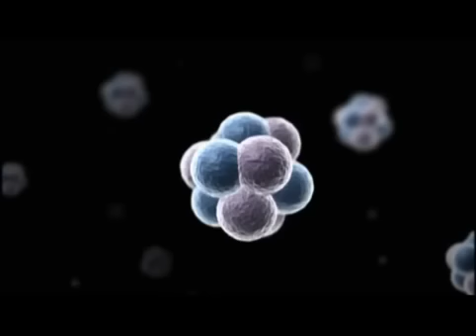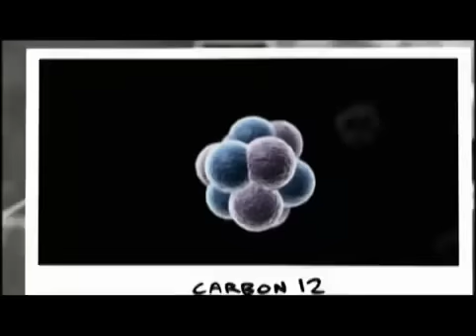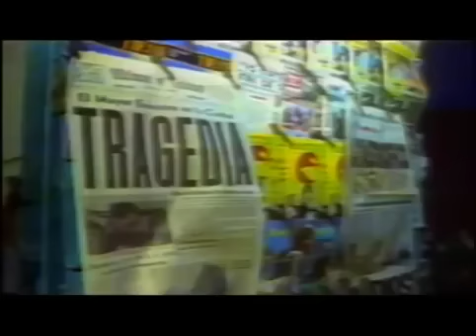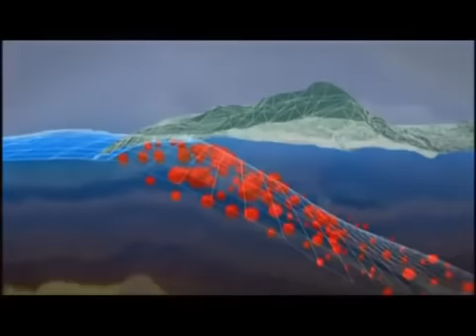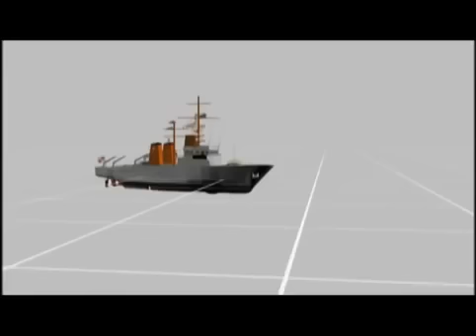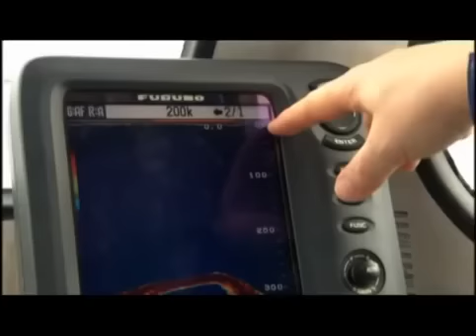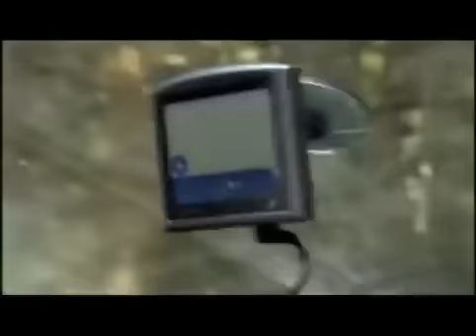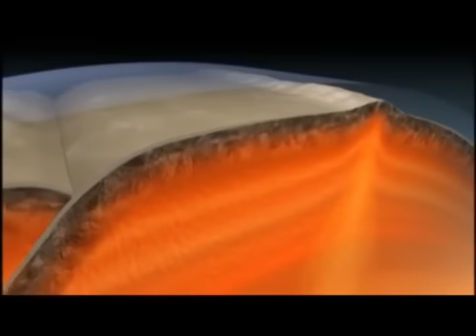Earth s Volcanoes Documentary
volcano, documentary, eruption, volcanoes, disaster, national, volcano (geographical feature category), discovery, lava, planet, geographic, earth, complete